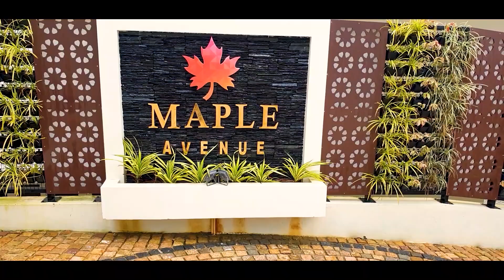കൊച്ചിയിൽ മനോഹരമായ ഒരു വില്ല│YOUR DREAM HOME IN KOCHI│MAPLE AVENUE , KAKKANAD, KERALA PROPERTY TOUR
Hello viewers,
 This is my first youtube video. First of all i will you a small introduction about me and my channel, like what you will be able to watch in my channel, about what my videos will be, etc,.
    Okay, I am Zeeyadh Aboobacker, a Real Estate consultat, since 2012, and i am a hardcore traveler. In this channel, Realty Travel Review you will see videos related to Real Estate, Properties in Kerala and my travel Vlogs. You can also expect Review videos as well.

Maple Avenue Villa, Kakkanadu
      Meticulously designed and fine crafted 4 bedroom ready to occupy unique villas in the heart of Kakkanad.The stunning project is a perfect housing community in a pristine neighbourhood with close proximity to prime locations of the city,with no compromise in quality and finest materials used adds to its luxury.
Features:
•Hundred metres to Seaport-Airport road
•Gold standard construction
•Premium fittings and fixtures
•Club house with gym
•CCTV, 24 hour security, driver room
•Approved by SBI, Federal bank,HDFC etc
•Occupancy certificate received.
youtube studio